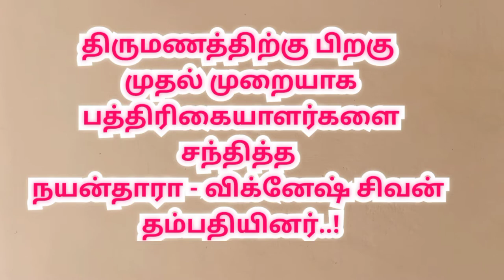First press meet after Nayantara's wedding |Nayanthara Vignesh Shivan marriage |நயன்தாரா திருமணம்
First press meet after Nayantara's wedding

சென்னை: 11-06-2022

உங்களின் ஆதரவும்..! ஆசீர்வாதமும் தொடர்ந்து கிடைக்க வேண்டும்..! சென்னையில் திருமணத்துக்குப் பின் நடைபெற்ற முதல் பத்திரிக்கையாளர் சந்திப்பில்  நயன்தாரா பேட்டி

திருமணத்திற்குப் பிறகு முதல் முறையாக இன்று நயன்தாரா-விக்னேஷ் சிவன் இருவரும் சென்னையில் உள்ள தனியார் ஓட்டலில் செய்தியாளர்களை சந்தித்து பேசினர்.

விக்னேஷ் சிவன் பேசும்போது... "இந்த இடத்தில் தான், நான் கதை கூற நயன்தாராவை முதன்முதலில் சந்தித்தேன். அதன் காரணமாகவே இந்த நிகழ்வை (இந்த ஹோட்டலில்)  இங்கு நடத்த விரும்பினோம்" என்று தெரிவித்தார்